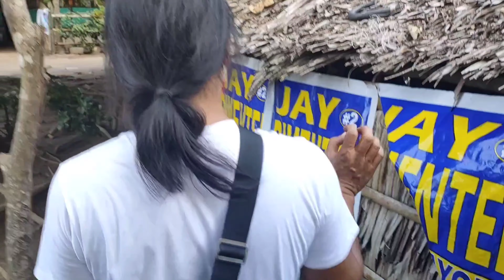DIVINA PART #1 BATANG 8 YEARS OLD PANGARAP MAKAPAG TAPOS NG PAG AARAL..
MY FB EM EM MERCIALES, FB PAGE ALINDOG COMIC OFFICIAL, GCASH #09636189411 NAME MELVIN MERCIALES..